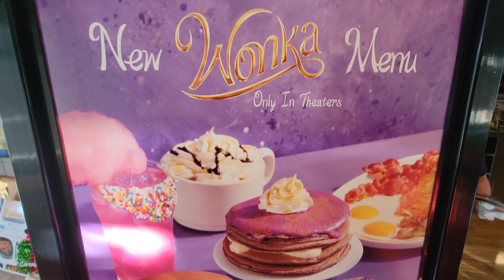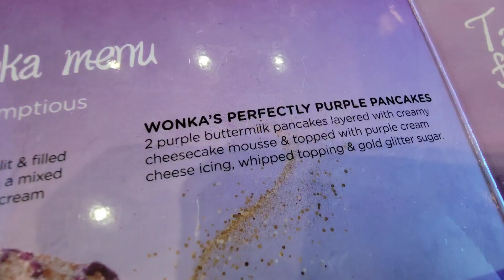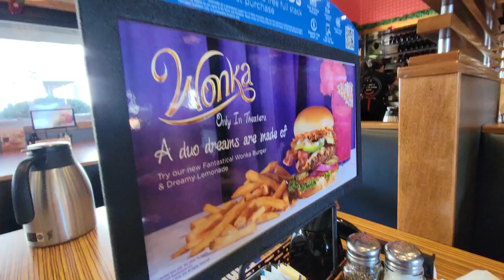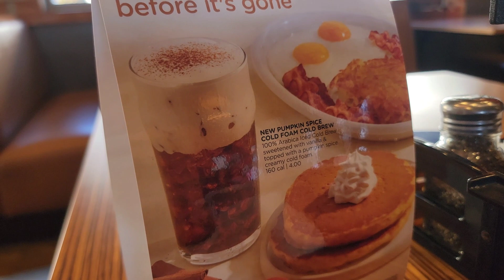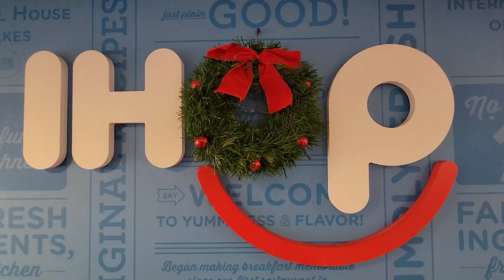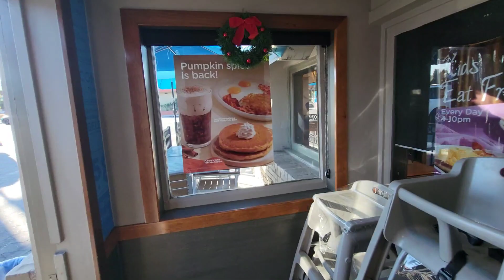IHOP Wonka - Breakfast and Lunch Restaurant Specials! 😋